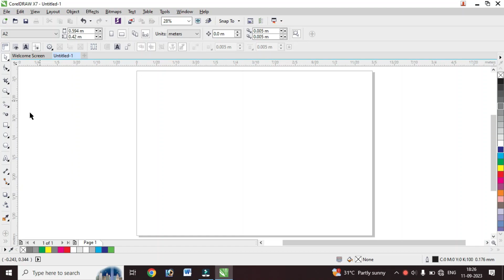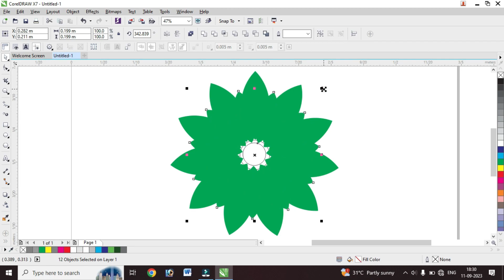Flower Designs in CoralDraw x7 | shashi academy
Flower Designs in CoralDraw x7 | CoralDrawx7

हमारे Institute (Shashi Computer Academy) में ऑनलाइन एडमिशन के लिए निचे दिए गए लिंक पर क्लिक करे 👇👇👇👇👇

coreldraw x7
coreldraw tutorial
coreldraw video
coreldraw advanced tutorial
basic coreldraw
flower design in coreldraw
shashi computer academy
shashi academy
shashi computer